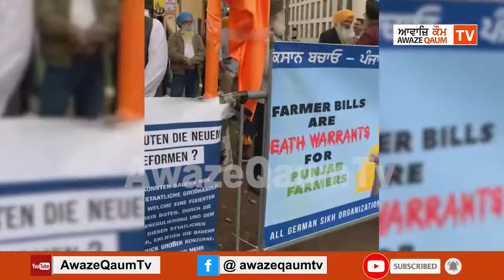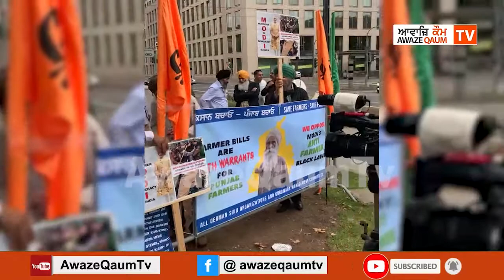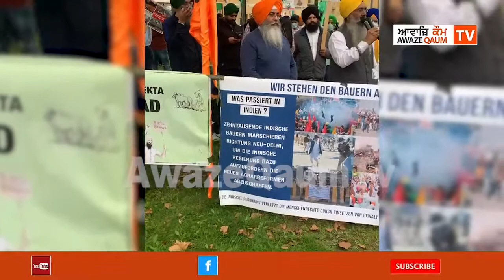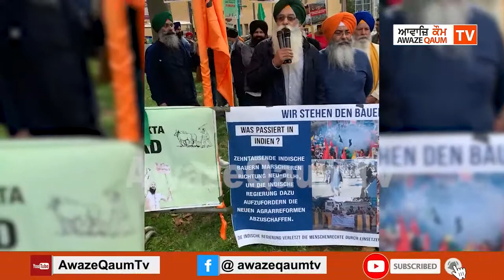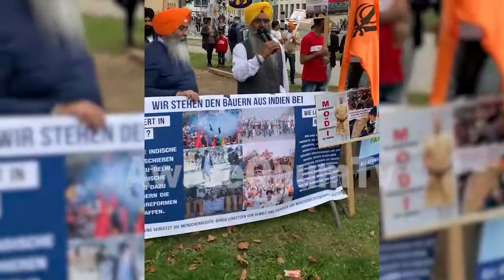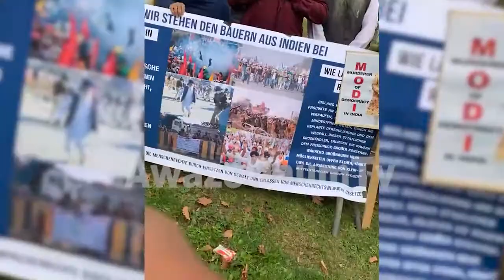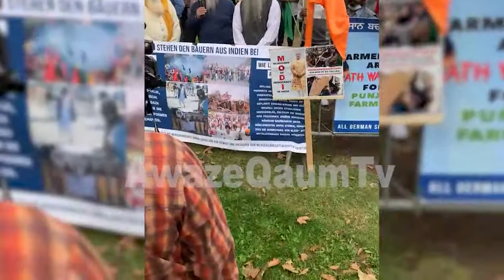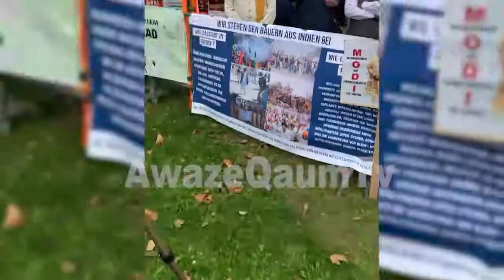ਭਾਰਤੀ ਕੌਸਲੇਟ ਫਰੈਕਫੋਰਟ ਦੇ ਸਾਹਮਣੇ, ਜਰਮਨ ਦੇ ਵਿੱਚ ਕਿਸਾਨ ਹਮਾਇਤੀ ਜਥੇਬੰਦੀਆ ਵੱਲੋਂ ਭਾਰੀ ਰੋਸ ਮੁਹਜਾਰਾ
27 ਸਤੰਬਰ 2021 ਨੂੰ ਭਾਰਤੀ ਕੌਸਲੇਟ ਫਰੈਕਫੋਰਟ ਦੇ ਸਾਹਮਣੇ,  ਜਰਮਨ ਦੇ ਵਿੱਚ ਕਿਸਾਨ ਹਮਾਇਤੀ ਜਥੇਬੰਦੀਆ ਵੱਲੋਂ ਭਾਰੀ ਰੋਸ ਮੁਹਜਾਰਾ